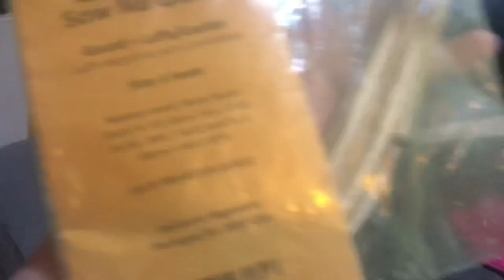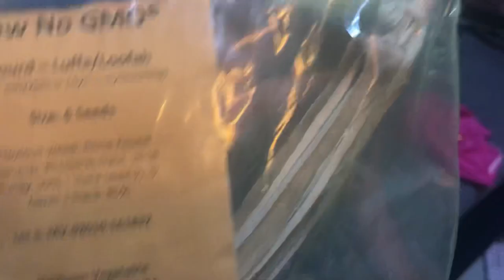UNPACKING GIFTS PLUS PERFUME SCENT REVIEW FROM USA | madayawmomvlogs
ENJOYED UNPACKING GIFTS FROM USA AND A LITTLE BIT OF REVIEW OF A PERFUME SCENT WHICH IS ALSO A GIFT. Yay! THANK YOU TEAM JOHNIELA FROM USA.